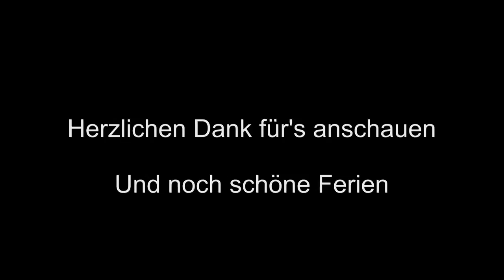Schwielochsee Rundfunk: Einblick auf den Ferienhaus- und Campingpark Zaue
Ein Einblick auf den Ferienhaus- und Campingpark "Ludwig Leichhardt" Zaue am Schwielochsee.

Viel Spaß beim Genießen des Videos.